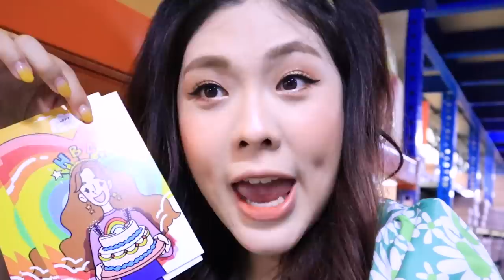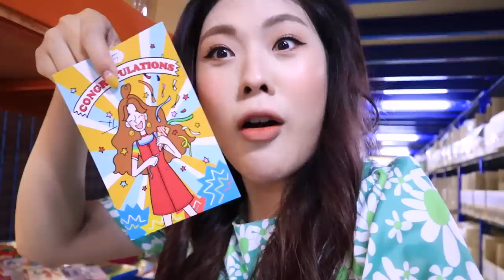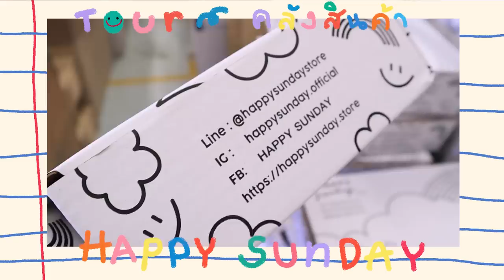🥶😱 VLOG เปิดคลังสินค้า Happy Sunday ของเยอะม๊ากกกก | icepadie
วันนี้ไอซมาเปิดคลังสินค้ามูลค่า 30 ล้านนนน!!!
ของ Happy Sunday ให้ดูกันค่าา
พร้อมบอกเคล็ดลับการขายของแบบปังๆๆ ด้วยย

สำหรับคนที่อยากเปิดร้านกับ LINE SHOPPING

- สมัครได้เลยที่นี่ [UTM เฉพาะคุณ Ice Padie]